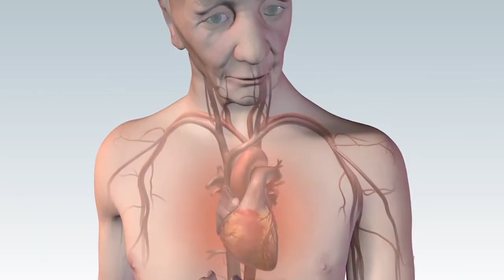Pasak medikų: kas tie keturi augaliniai produktai kurie kovoja su vėžiu...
Pakeitę savo gyvenseną galite gyventi kur kas ilgiau be ligų, o susirgus greičiau pasveikti, sako mokslininkai ir medikai.
  Dar didesnį poveikį vėžio prevencijai turi mityba, praturtinta antioksidantais, polifenoliais ir kitomis fitocheminėmis medžiagomis.
  Medikai mano, kad antioksidantus, polifenolius turi vartoti kiekvienas nesvarbu kokia liga, sergantis žmogus.
  Kaip rodo moksliniai tyrimai, mityba, kurioje gausu antioksidantų, polifenolių ir kitų fitocheminių medžiagų, padeda mažinti sunkių lėtinių ligų atsiradimo bei progresavimo riziką.
  Kartais vyrauja nuomonė, kad užtenka į mitybą įtraukti didesnį kiekį granatų, brokolių, ciberžolių ar žaliosios arbatos ir poveikis bus tas pats kaip ir vartojant mokslininkų sukurtą ir tinkamai pagamintą preparatą. Deja, tai nėra tiesa.
  Plačiau apie preparatą, kurį sukūrė Kembridžo universiteto mokslininkai žiūrėkite po trumpos pertraukos.
Apie tai:
- Prof. habil. dr. Feliksas Jankevičius, VUL Santaros klinikų generalinis direktorius;
- Prof. hab. dr. Arvydas Ambrozaitis, Vilniaus universiteto profesorius;
- Lilija Baniulienė, LSMU Kauno klinikų Onkologijos ir hematologijos klinikos gydytoja onkologė-chemoterapeutė;
- Evelina Cikanavičiūtė, VUL Santaros klinikų gydytoja dietologė;
- Dr. Rūta Petereit, LSMU klinikų gydytoja dietologė;
- Prof. dr. Rimantas Stukas, VU MF Visuomenės sveikatos katedros vedėjas;
- Dr. Edita Gavelienė, VUL Santaros klinikų gydytoja dietologė;
- Dr. Mindaugas Danilevičius, „Mėmelio klinikos“ gydytojas urologas;
- Dr. Vytautas Kamarauskas, „V. Kamarausko urologijos ir andrologijos klinikos“ Gydytojas urologas, andrologas.